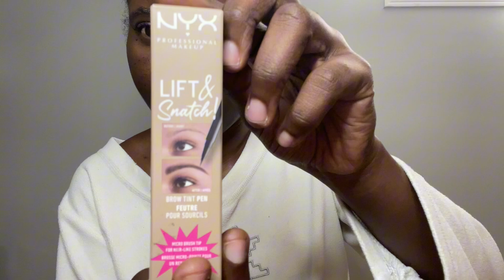Makeup update Come see what I got makeup makeupvideo fypage 💄